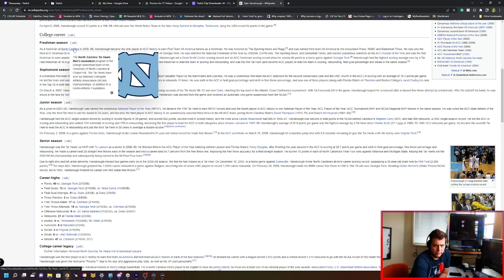Justin Morneau and Joe Mauer are an ELITE combo...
justin morneau and justin morneau are an ELITE combo. this game got sweaty